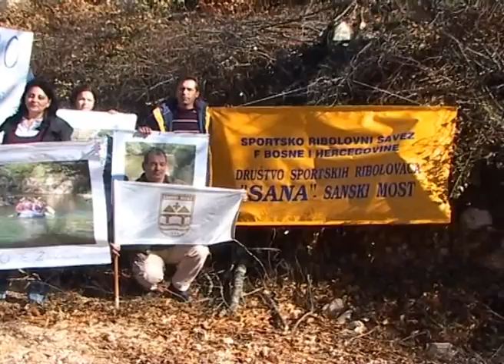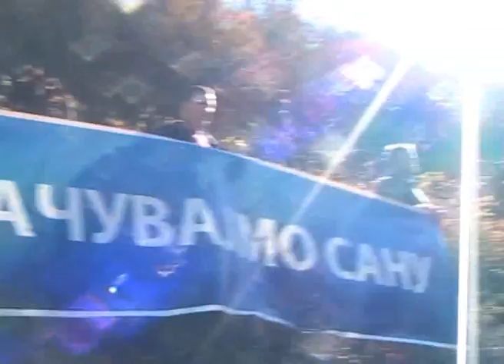Protestni miting na izvoru Sane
U organizaciji nekolicine ekoloških udruženja, koja su organizovana u „Koaliciju za zaštitu rijeke Sane" na izvoru ove rijeke, u opštini Ribnik, danas je održan protestni miting protiv izgradnje hidroelektrane. Prema mišljenju ekologa, izgradnja elektroenergetskog postrojenja na ovom lokalitetu nepovratno bi uništila jedan od najljepših riječnih izvora na svijetu.